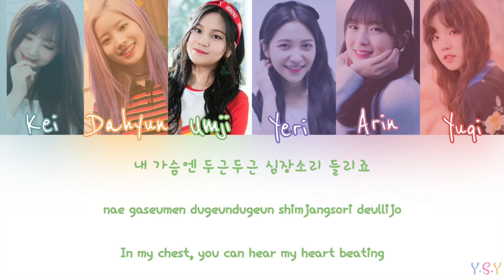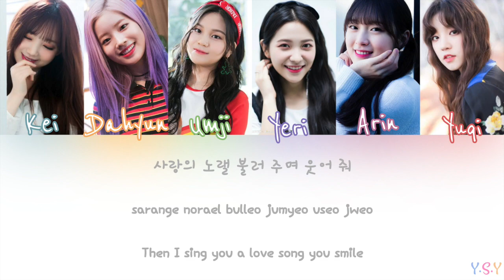[COVER] Yeri, Kei, Umji, Arin, Dahyun, Yuqi - Kissing You [Han/Rom/Eng Lyrics]